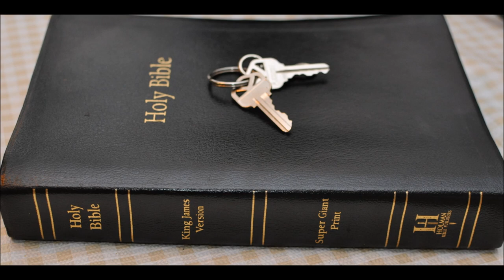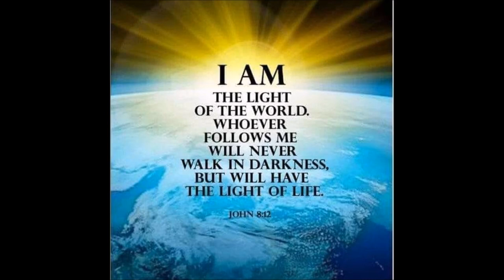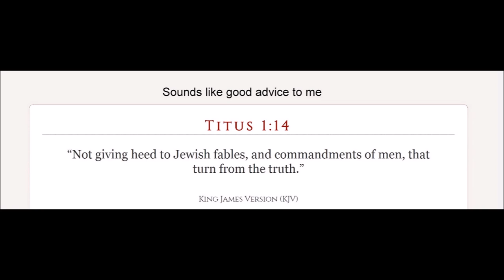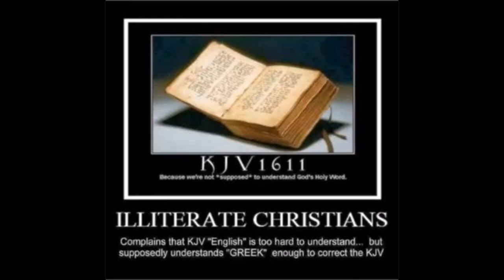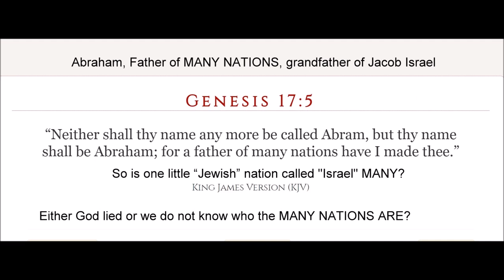Judah Sceptre introductory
Judah and Israel were not the same people. God divorced Israel and not Judah. One tribe is not many

Jeremiah 3:8 - And I saw, when for all the causes whereby backsliding Israel committed adultery I had put her away, and given her a bill of DIVORCE; yet her treacherous sister Judah feared not, but went and played the harlot also.

The Lord DIVORCED ISRAEL

Israel and judah had wars and different kings as well as different capitols. Jerusalem capitol of Judah.
Samaria capitol of Israel.

2 Kings 8:16  ...Joram the son of Ahab KING of ISRAEL, Jehoshaphat being then KING of JUDAH, ...

1 Kings 21:1 .had a vineyard, which was in Jezreel, hard by the PALACE of Ahab KING of SAMARIA.

Jeremiah 31:31  Behold, the days come, saith the LORD, that I will make a new covenant with the house of Israel, and with the house of Judah:

this verse says a new covenant with both Israel AND Judah. So how can they be the same?

Hosea 1:10  Yet the number of the children of Israel shall be as the sand of the sea, which cannot be measured nor numbered; and it shall come to pass, that in the place where it was said unto them, Ye are not my people, there it shall be said unto them, Ye are the sons of the living God.

Romans 9:26   And it shall come to pass, that in the place where it was said unto them, Ye are not my my people; there shall they be called the children of the living God.

Galatians 3:29.  - And if ye be Christ's, then ARE ye Abraham's seed, and heirs according to the promise.